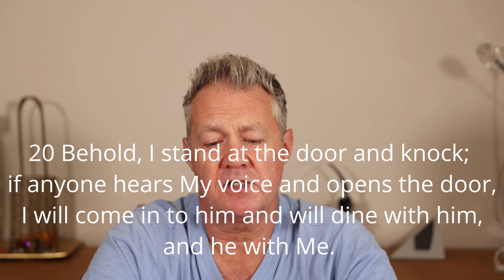God Startled Me Then Woke Me Up To Tell Me This. Unveiling the Future: God's Powerful Message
God woke me up one morning with a supernatural event that startled me and then shared this prophetic word about the future. Are we ready?

Welcome to Closer To God where  I share my evangelist journey along with some Bible study , sharing any prophetic word , healing testimonies or anything that God says. This can include end times dreams and visions, prayers, Holy Spirit encounters and anything God spoke to me and said.